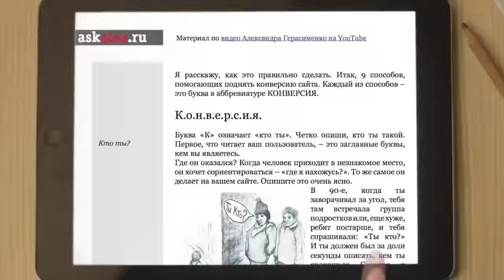Как поднять конверсию сайта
СпикерКлуб-VIP с Александром Герасименко
20 ноября - 19 декабря 2021 г.
Москва

Тренинг публичных выступлений SpeakerClub-VIP:
12 человек в группе (обучение)
200 человек в зале (практика)

8 дней по выходным дням / 5 часов в день
8 разных аудиторий в центре Москвы / конф. залы в гостиницах, частные театры, отдельные залы ресторанов, студии.